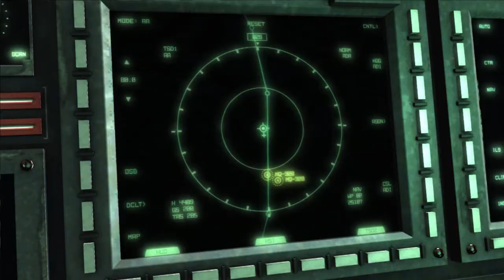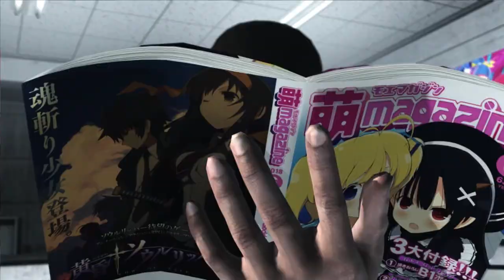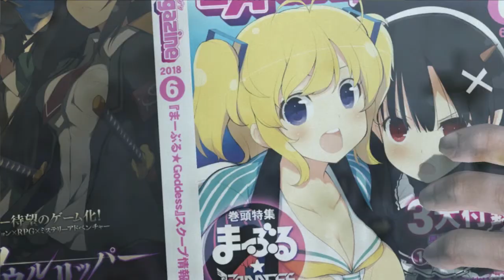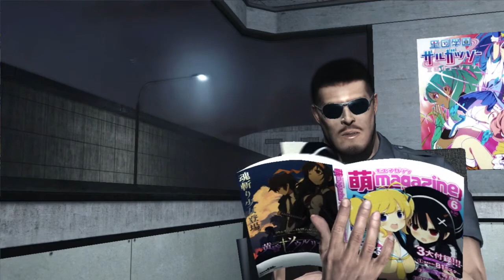Metal Gear Rising Revengeance: Upgraded Incompetence (Part 6)